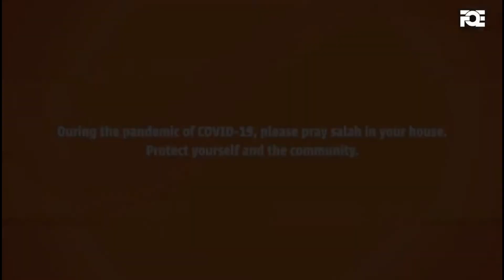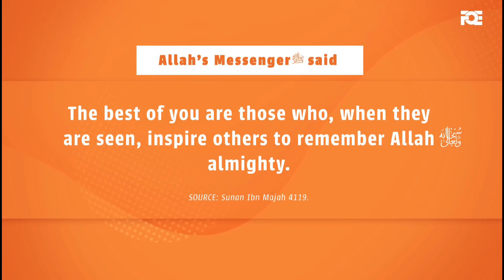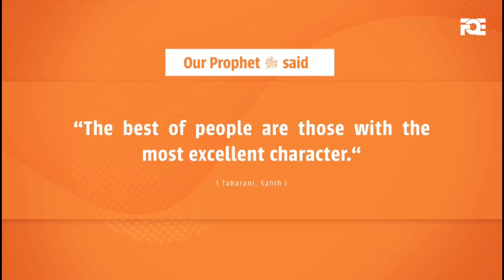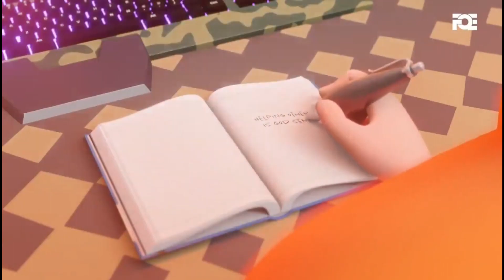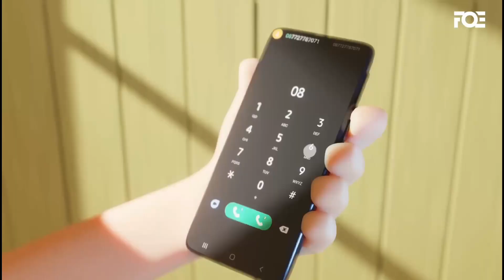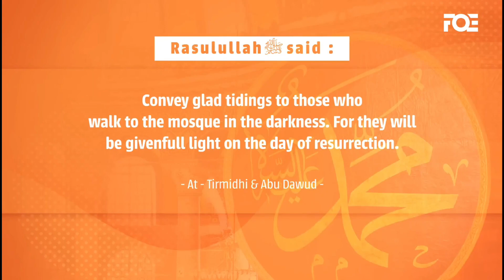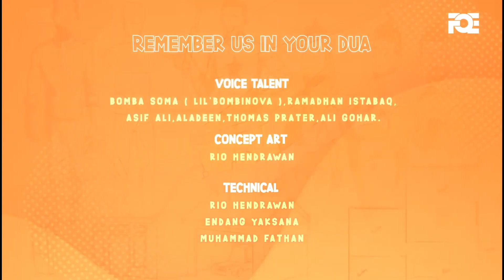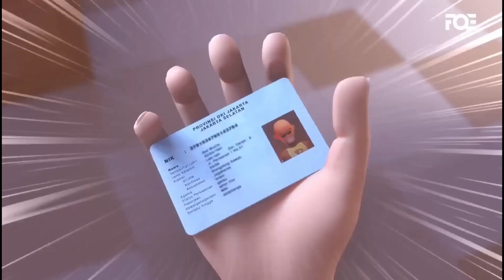Я ЛУЧШИЙ МУСУЛЬМАНИН ВСЕ СЕРИИ | ИСЛАМСКИЕ МУЛЬТИКИ • МУСУЛЬМАНСКИЕ МУЛЬТИКИ | ДЛЯ ДЕТЕЙ | КОРАН